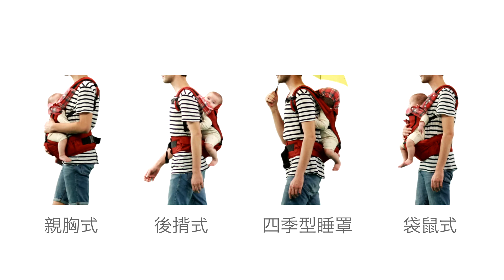奇妮廣告片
監製 / Executive Producer: 李怡潔 (Joy Lee)
製片 / Producer: 侯帥安 (Anna Hou)
執行製作 / Line Producer: 蔡孟庭 (Tin Tsai)
導演 / Director: 康玄蒼
攝影 / DP:周抱樸 (Paul Chu)
燈光 / Gaffer:  彭嘉慶 (Emile Peng)

後製 / Motion Graphics : 陳彥均 (Andy Chen)
調光/ Color Grading: 康玄蒼